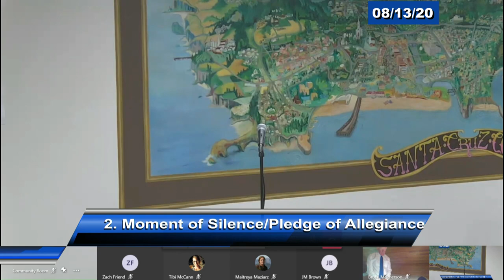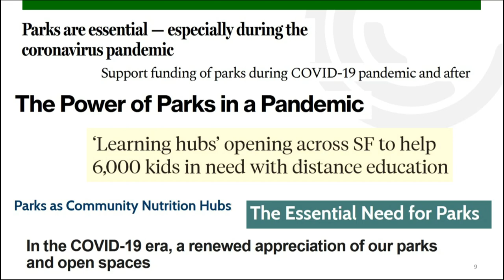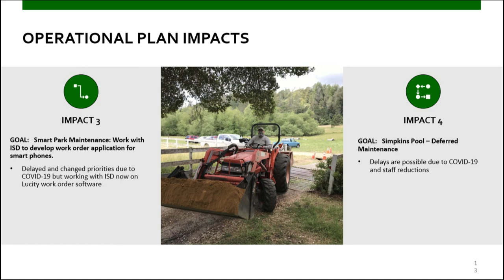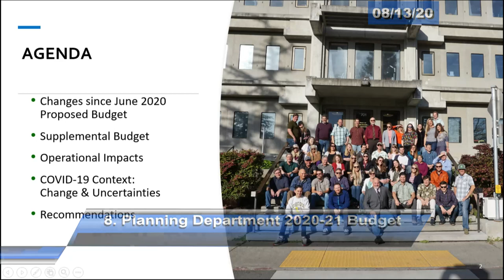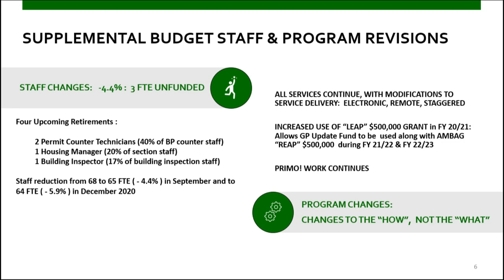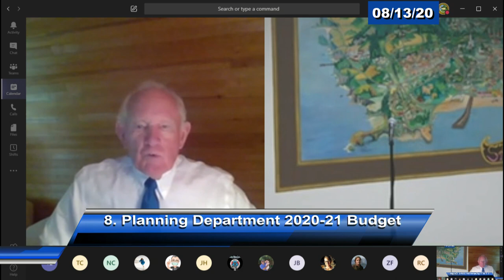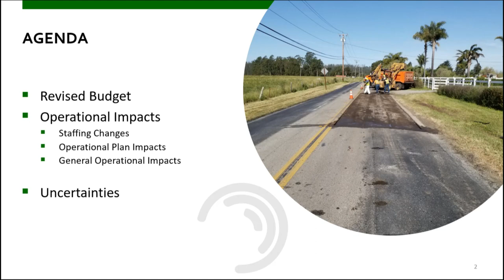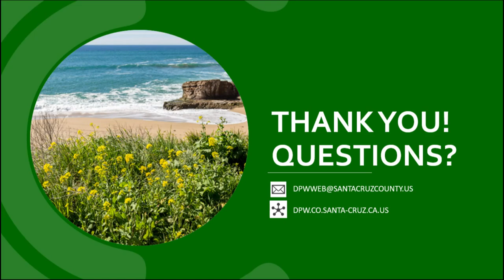Santa Cruz Board of Supervisors 8/13/20